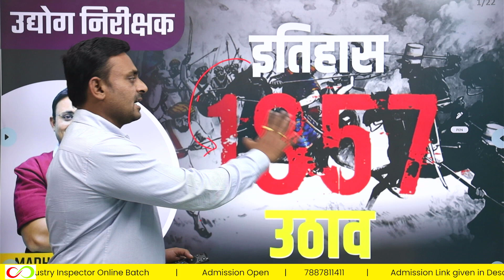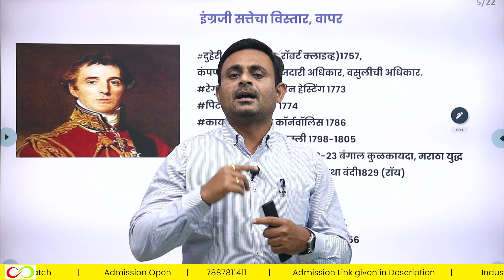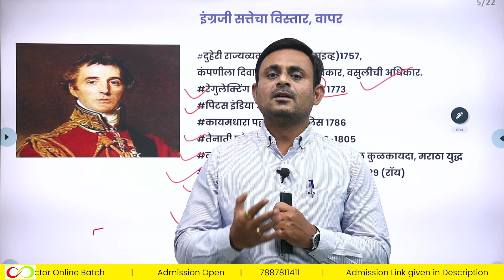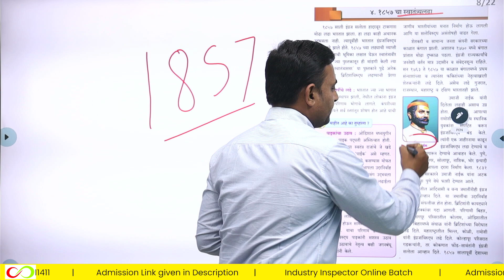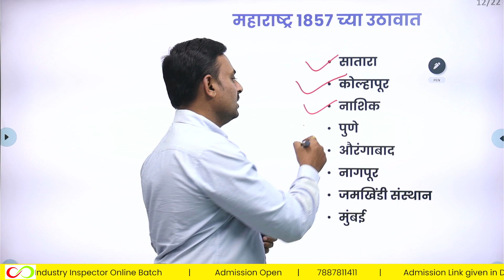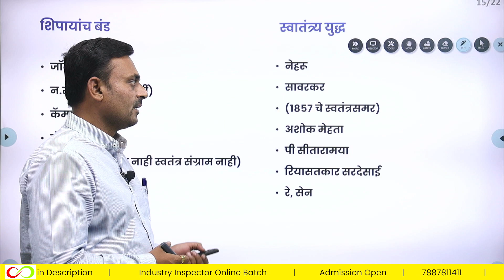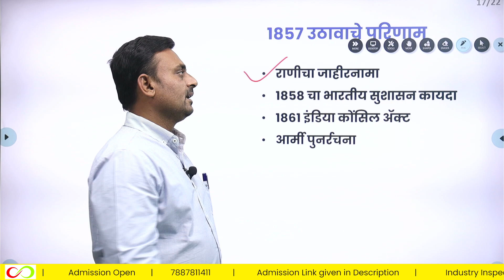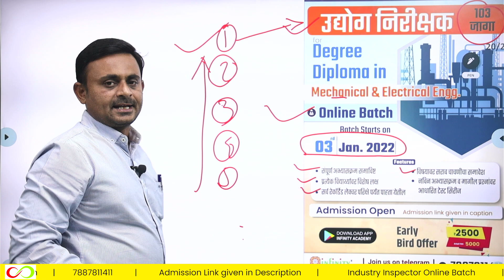mpsc udyog nirikshak History | mpsc group c history | mpsc उद्योग निरीक्षक | mpsc industry inspector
🎯Dear Aspirants
MPSC Civil Engineering Mains Examination
 Admission Open